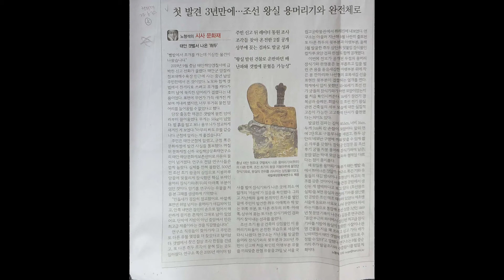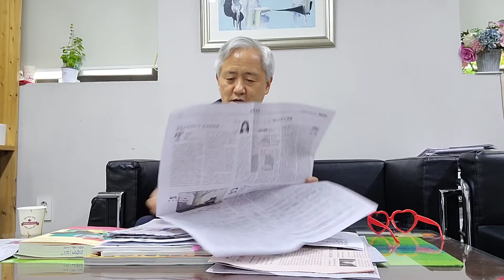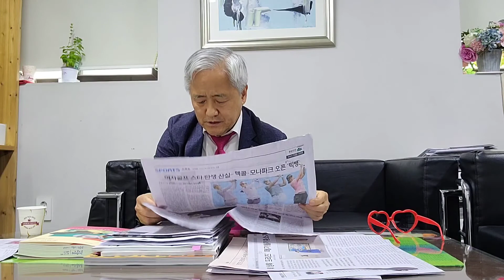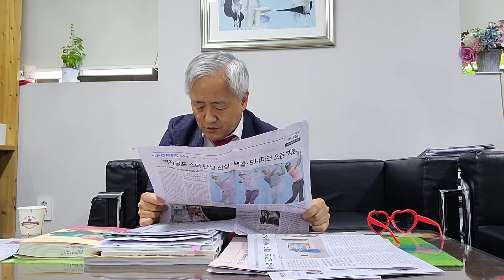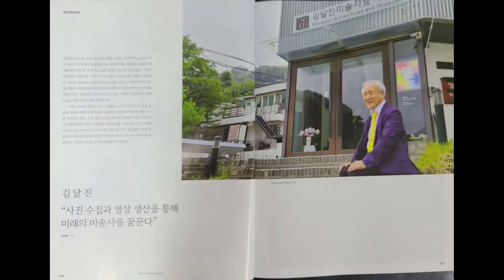(미술계소식 22-0630) 태안 용머리기와, 공동구매작품 무단도용, BTS RM 전시공간 계획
미술계에서 고가 작품을 여러 명이 나눠서 사는 '조각투자'가 인기를 끄는 가운데 다른 투자 플랫폼 업체의 공동구매 작품을 무단 도용한 사건이 발생했다. 29일 국내 최초 미술품 조각투자 플랫폼인 아트앤가이드에 따르면 이 회사의 공동구매 작품이 '아트테크24'라는 사이트에 무단으로 도용됐다.